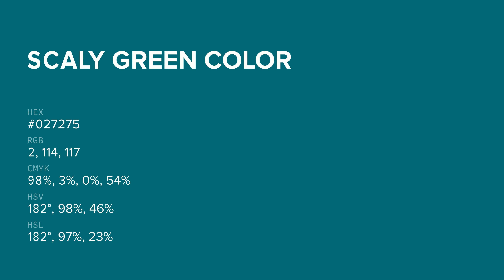Scaly Green color #027275 hex color - Green color - Warm color 027275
What color is Scaly Green ? #027275 hex color - Green color - Warm color 027275

Hex #027275 Color Code is also known as Scaly Green color.